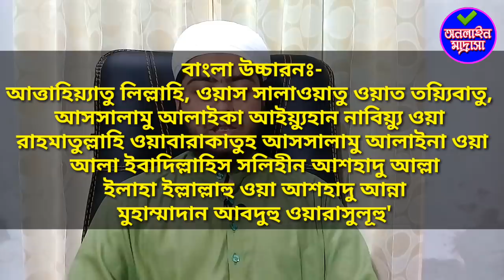মাত্র 2 মিনিটেই তাশাহুদ পড়া শিখুন! | Learn to read tasahud in just 2 minutes!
Assalamualaikum! Friends We All Say Saluah Muslims are one of the obligatory prayers in Tashahud All of us have to read tahsud. There are many of us who do not know Tahshud, and they do not know how to find them in difficulties. For them, we have created this video for them very beautiful In the way Tahashud has been taught that if a person is completely this video If you learn and learn as we have tried to teach, then he can learn to read Tasahud, without any problems in just 2 minutes. He will feel comfortable to read prayers and there will be no problem His prayers will be correct and we will try to be perfectly correct in this video. If you have any errors even after learning to teach them then surely we will inform us We will try to make sure that each of us creates a video based on the correct information and not the video, so friends will see this video and share it with your friends so that they can benefit and they can learn and There will be many all inshallah sadkaye jaria as all of you will be friends you are finally looking at the video Thanks Who jayakallaha Khair